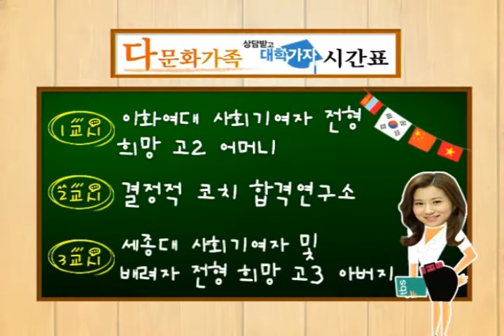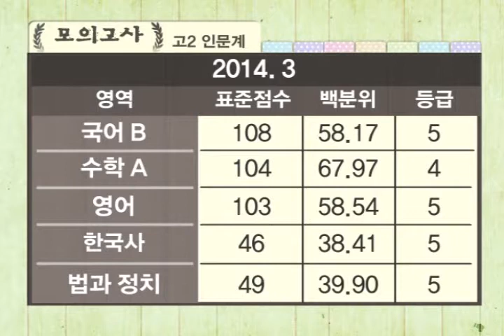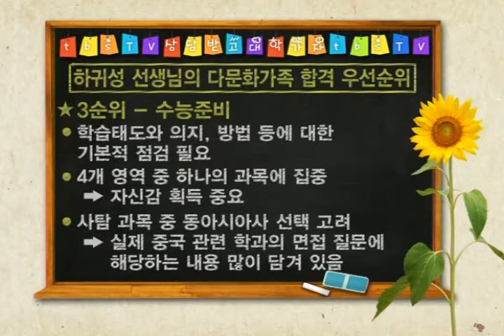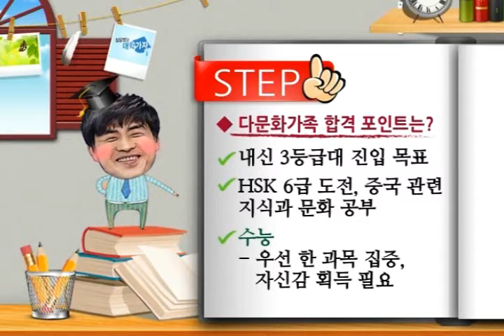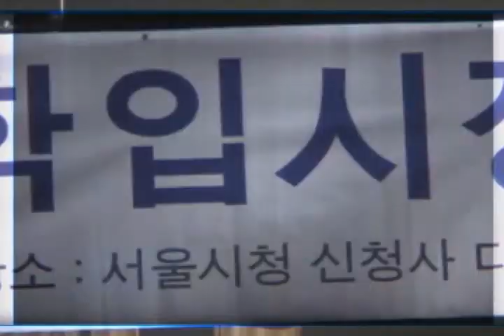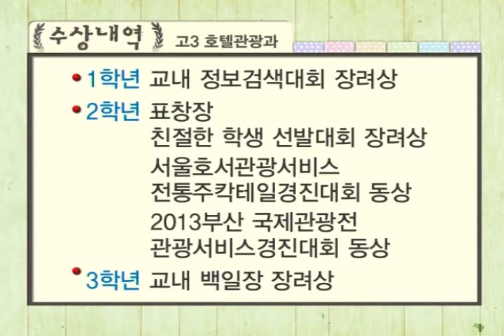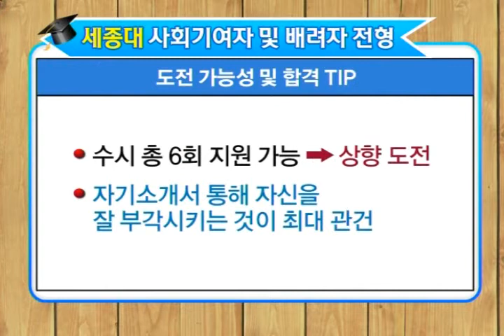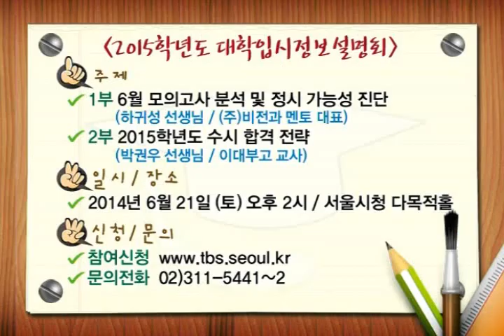기적의 TV 상담받고 대학가자_20140609 다문화가족 상담 - 이화여대 사회기여자 전형 / 세종대 사회기여자 전형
출연
박문수 선생님 - 결정적 코치, 청원여고 교사
하귀성 선생님 - (주) 비전과 멘토 대표

내용
1교시 - 이화여대 사회기여자 전형 희망 고2 인문계 여학생 어머니
      1지망 - 경희대 중국어학과 네오르네상스 전형
      2지망 - 이화여대 국제사무학과 사회기여자 전형
      3지망 - 서울에 있는 4년제 대학 (학과 무관)

2교시 - 결정적 코치 합격연구소
       * 2015학년도 고른기회 전형 확대

3교시 - 세종대 사회기여자 및 배려자 전형 희망 고3 여학생 아버지
       1지망 - 경희대 관광학부 고른기회2 전형
       2지망 - 세종대 호텔관광외식경영학부 사회기여자 및 배려자 전형